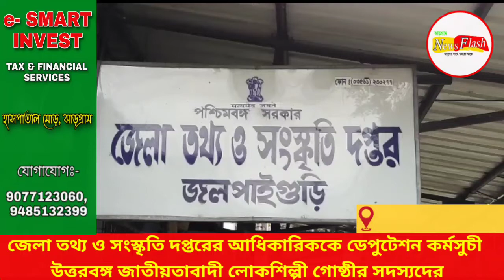জেলা তথ্য ও সংস্কৃতি দপ্তরের আধিকারিককে ডেপুটেশন উত্তরবঙ্গ জাতীয়তাবাদী লোকশিল্পী গোষ্ঠীর সদস্যরা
জেলা তথ্য ও সংস্কৃতি দপ্তরের আধিকারিককে  ডেপুটেশন দিলেন উত্তরবঙ্গ জাতীয়তাবাদী লোকশিল্পী গোষ্ঠীর সদস্যরা